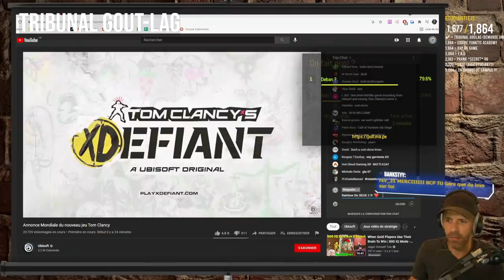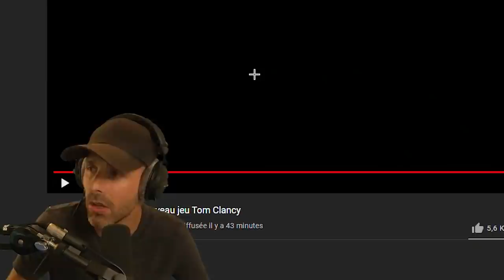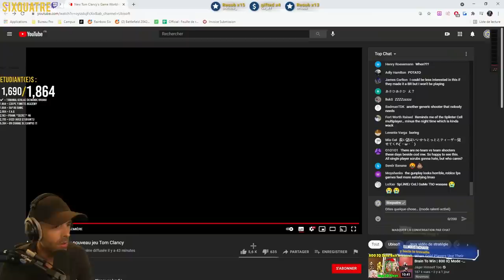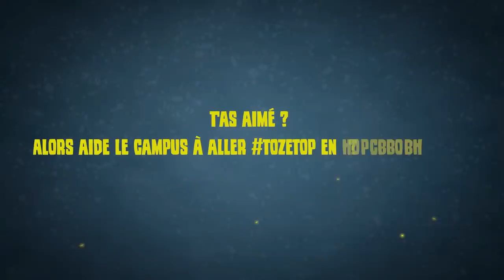C'est quoi XDefiant ?! ...et j’ai le COVID-19. 😭